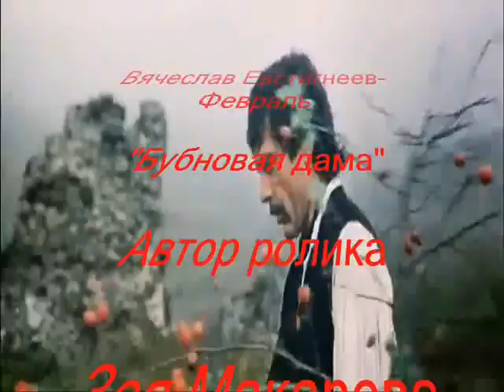Бубновая дама Стихи, музыка, вокал – Вячеслав Евстигнеев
Автор песни В.Н. Евстигнеев
Аранжировка С. Перминов
Автор ролика З. Макарова